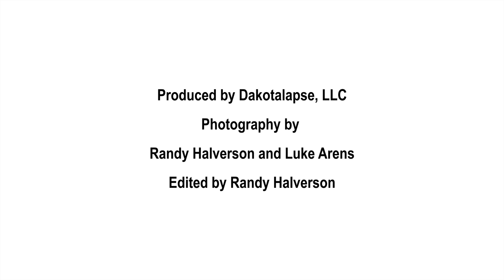2016 Gettysburg, SD Corn Platform Harvested Stubble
2016 Gettysburg, SD Corn - Platform Header Harvested Wheat Stubble - No Till

Crop: Corn

Rotation: Spring Wheat in 2014 – Winter Wheat in 2015 – Corn in 2016

Soil Type: Highmore Silt Loam

Corn plant date: April 7, 2016

Corn Yield 2016: 198bpa stripper header harvested area, 192 bpa platform header harvested area